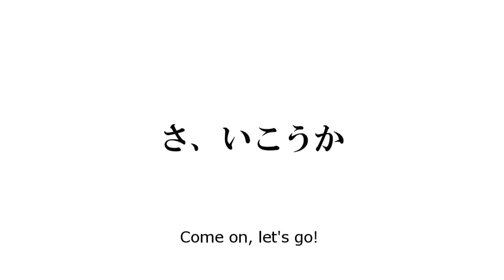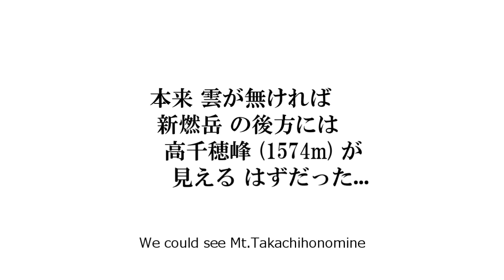007霧島ふたりサミット＃007fan-film＃ KIRISHIMA Summit 2022#新燃岳＃韓国岳＃YOU ONLY LIVE TWICE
1967年公開の映画「007は二度死ぬ (YOU ONLY LIVE TWICE ) 」の聖地、55年後の「新燃岳」を撮るため、007友と韓国岳（からくにだけ）1700mに登ってきました!Mt.Karakuni-Dake Mt.Shinmoe-Dake Blofeld's volcano!　When we finally reached the summit of Mt.Karakuni-dake, it had taken us 2.5 hours!